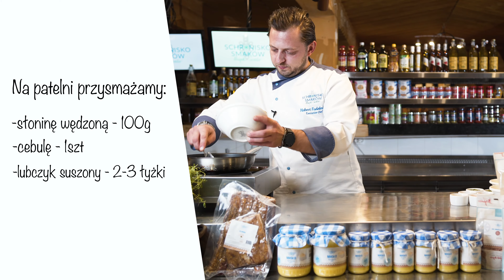MOSKOLE - najlepszy , bardzo prosty przepis na góralskie placki !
Większość składników kupicie jednym kliknięciem!

Szybki, prosty przepis na góralskie moskole ze słoniną i lubczykiem!
Szef kuchni Schroniska Smaków Magdy Gessler, Hubert Fudalewicz pokazuje Wam jak je zrobić w kilkanaście minut

LISTA SKŁADNIKÓW:

- Ziemniaki gotowane – 0,5 kg
- Mąka pszenna typ 750 – 250g
- Mleko – 80ml
- Cebulka palona – 1 szt
- Słonina wędzona – 100 g
- Jajko – 1 szt
- Sól himalajska – 1 łyżeczka
- Lubczyk suszony – 2-3 łyżki